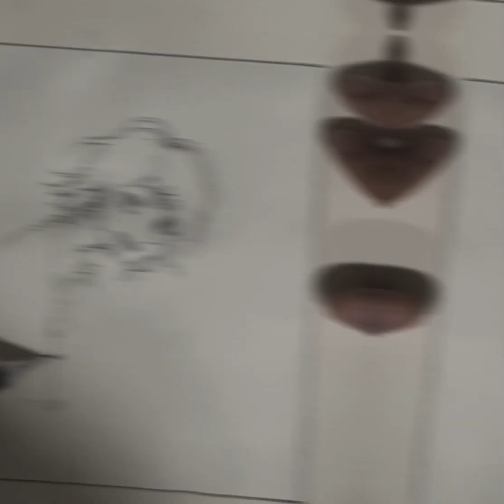Sketch - juuzou suzuya (tokyo ghoul)